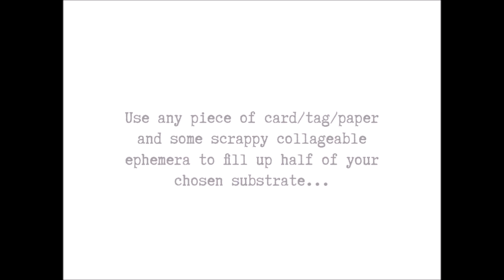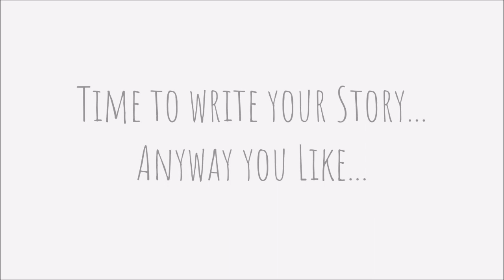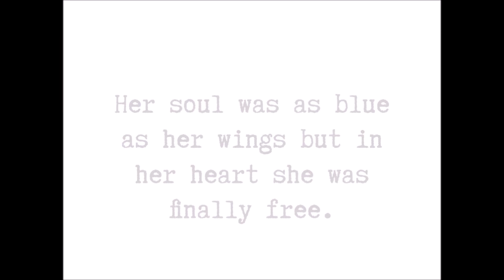Story Cards || Using Up Scraps and Telling Stories || 01